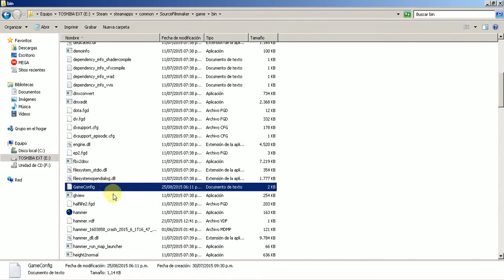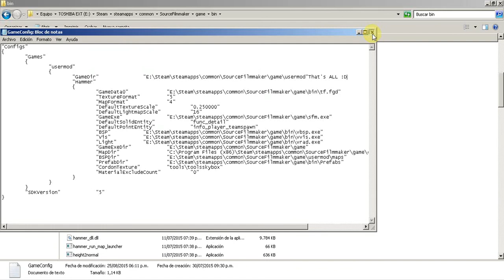Hammer Editor doesn't open [Solution]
Well, this is my solution, I discovered it!
Enable annotations.
I don't have a Video Editor, sorry!